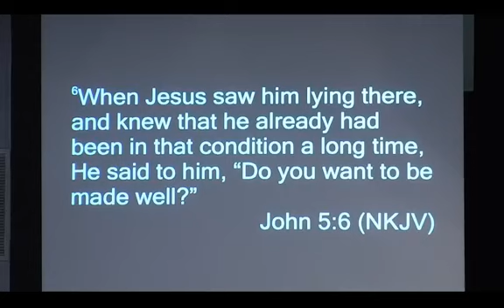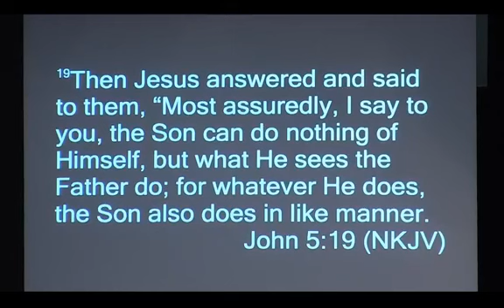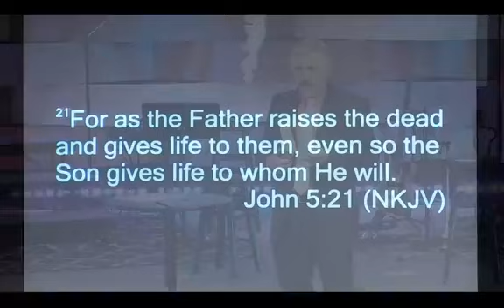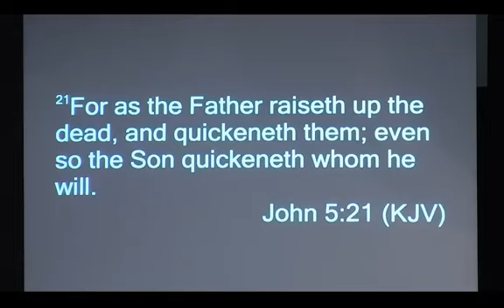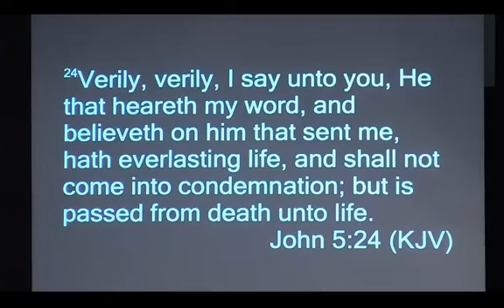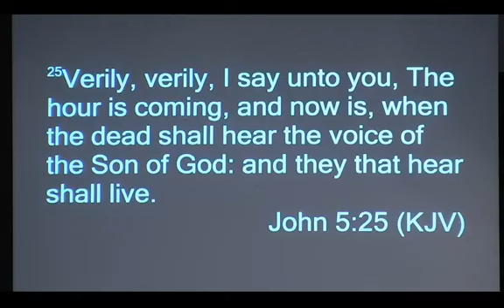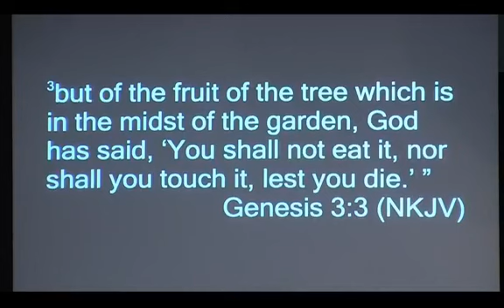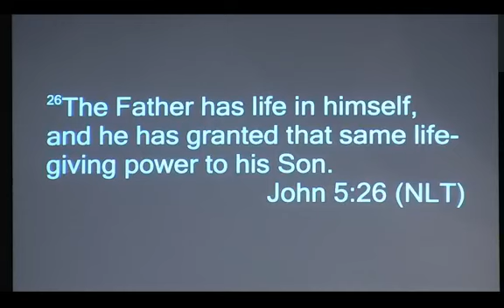THE WORD // Resurrection Sunday / Pastor Jonathan Morgan